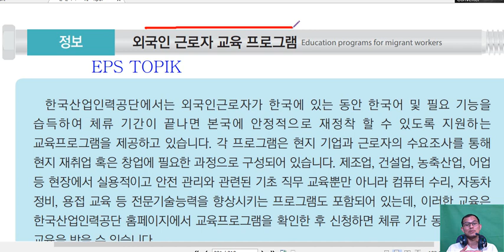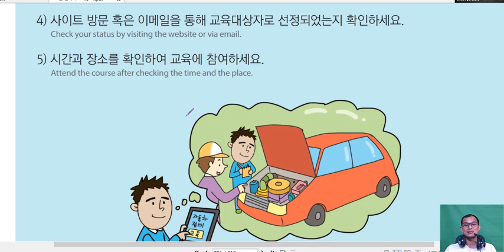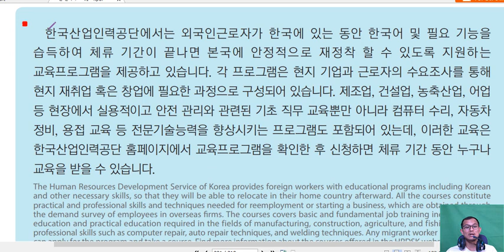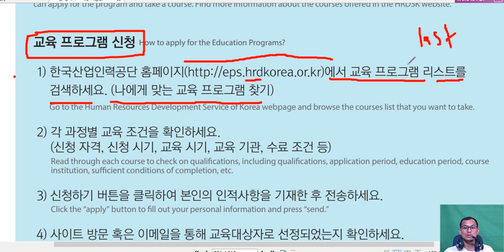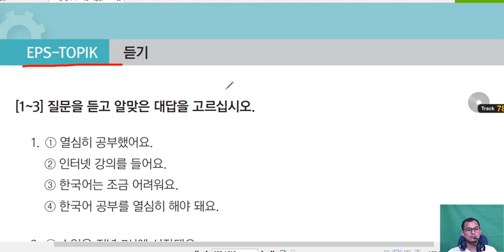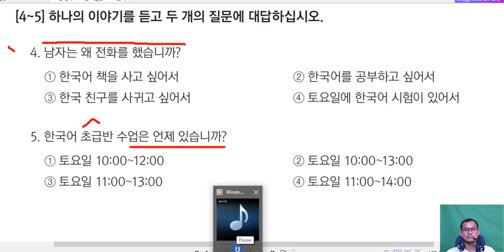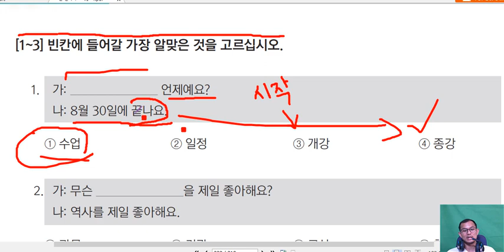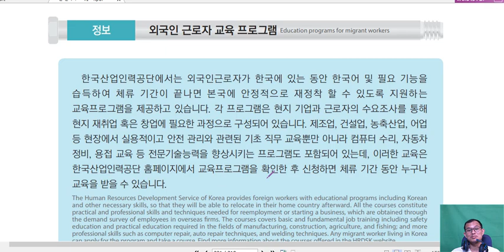រៀនភាសាកូរ៉េ វប្បធម៏កូរ៉េ 외국인 근로자 교육 프로그램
តោះសិក្សាពីវប្បធម៏នៃភាសាកូរ៉េ